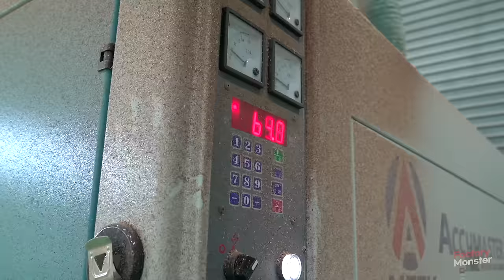Turning a Giant Tree into an Expensive Dining Table. Korea’s Wooden Table Mass Production Process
📌Product in Video (DAEYANG TIMBER)